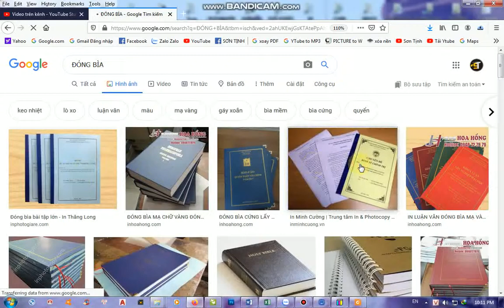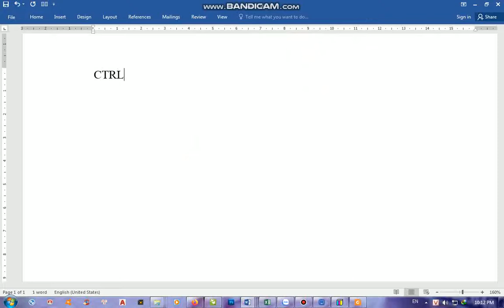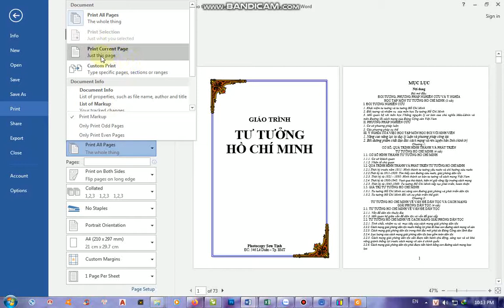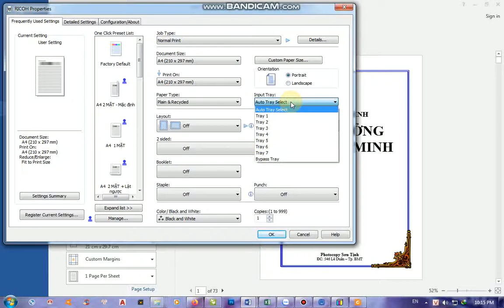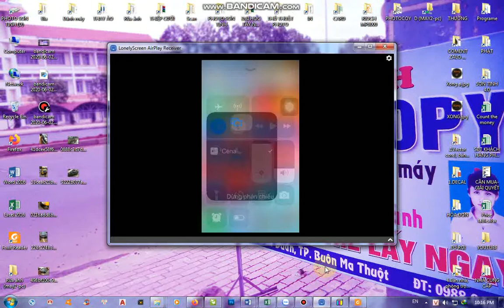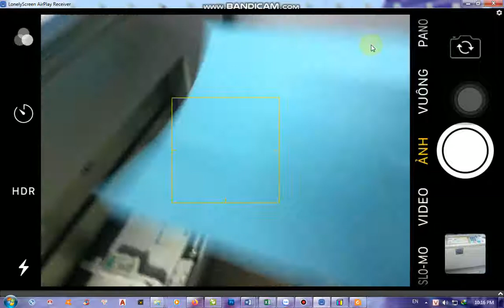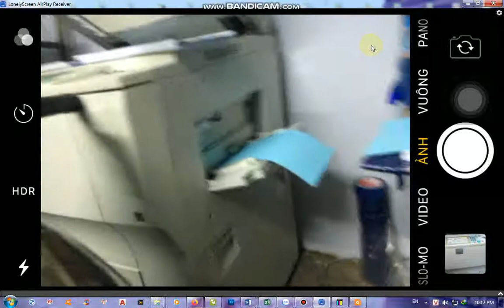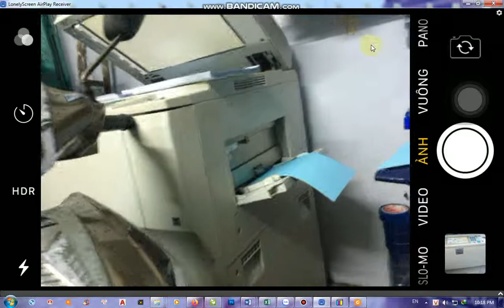CÁCH IN TỜ BÌA XANH TỪ MÁY TÍNH SANG MÁY RICOH 8000